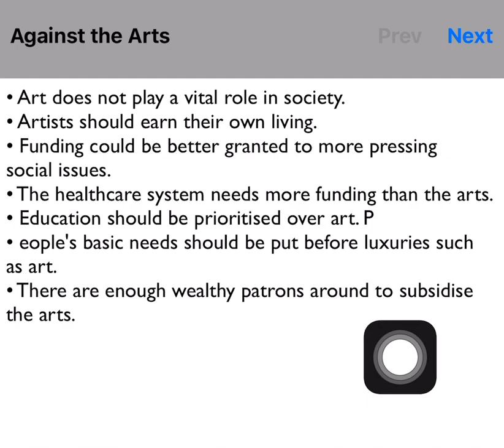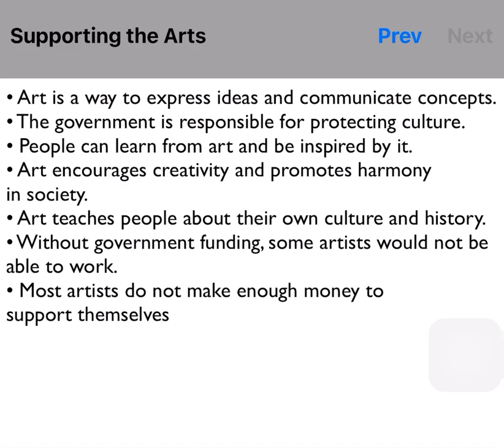IELTS writing task 2 , Ideas & Vocabulary , Topic : Arts.